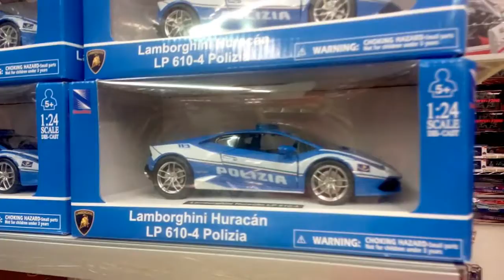Život je nebezpečnej - Official mucic clip 2020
Gorel rap, pro mne. Děkuju za spolupraci.